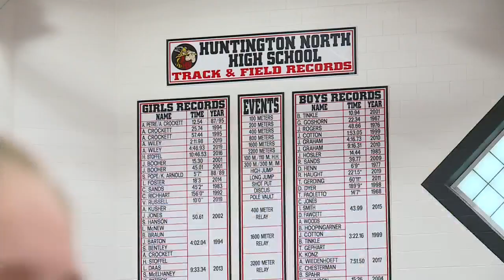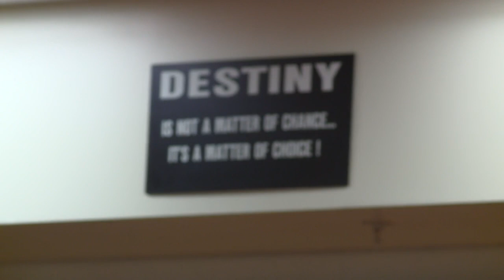Huntington North's Addy Wiley overcame childhood tumor to become nation's no. 1 distance runner